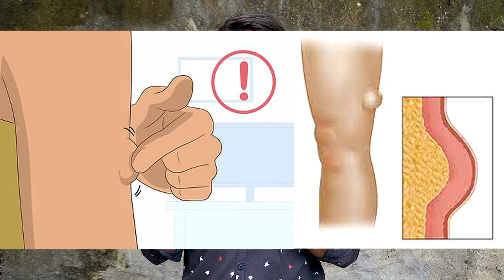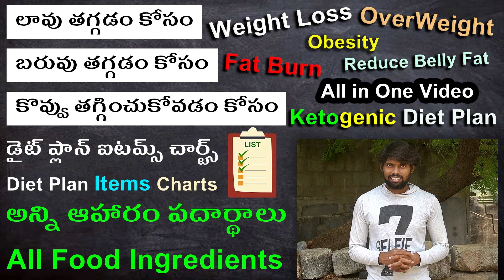కొవ్వు గడ్డలు Kovvu Gaddalu Lipoma Kannaya Royal Shresta Royal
Follow Me, Support Me:
Please click Bell All iCon button
Please click Like button
Please Give Me COMMENT

Video Link: Diet Plan Food Items Charts Weight Loss Overweight Fat Burning Reduce Belly Fat Obesity In Telugu
MY YouTube Channel Name Is: Shresta Royal
My Name Is: Kannaya Royal
MY Goal Is: Top One Telugu Original Genuine YouTuber